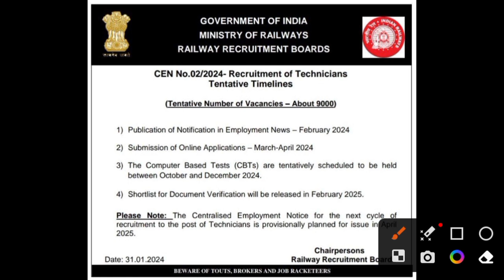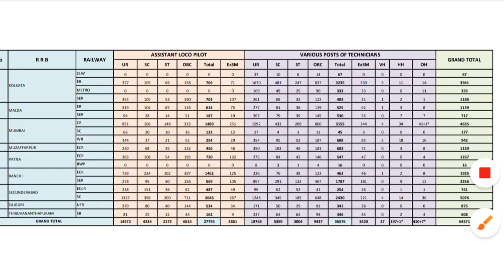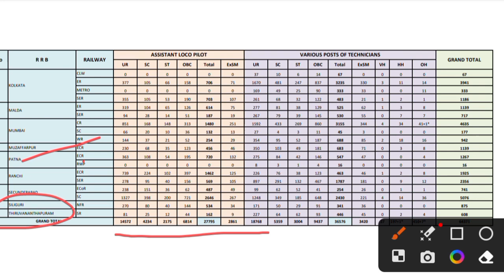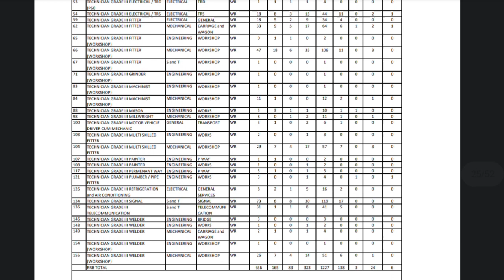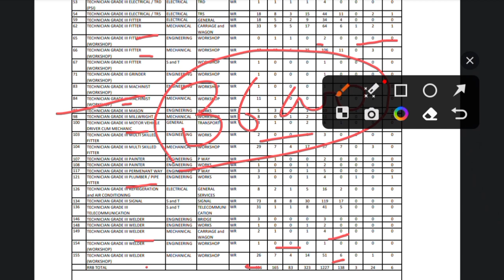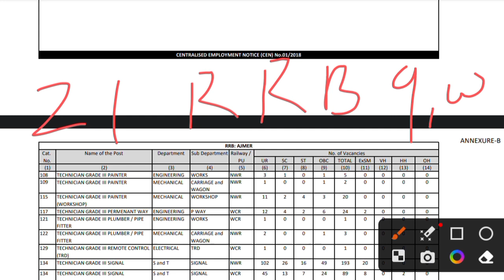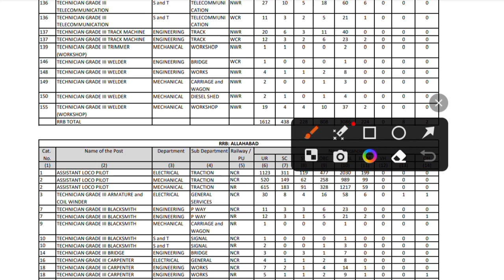Railway Technician bharti 2024 l रेलवे technician 9000 post Big Update l रेलवे ALP technician Post l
Railway technician bharti 2024 l Big update l
railway ALP technician vecancy increase l
railway ALP technician exam date l railway ALP technician Post l
railway ALP technician notification l